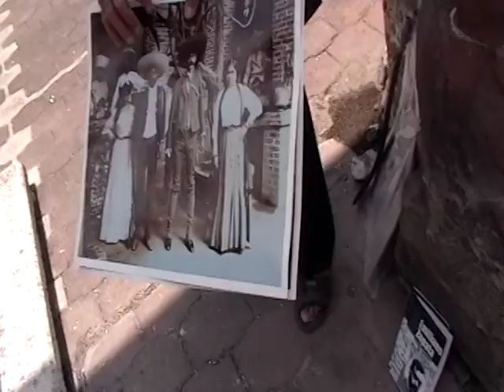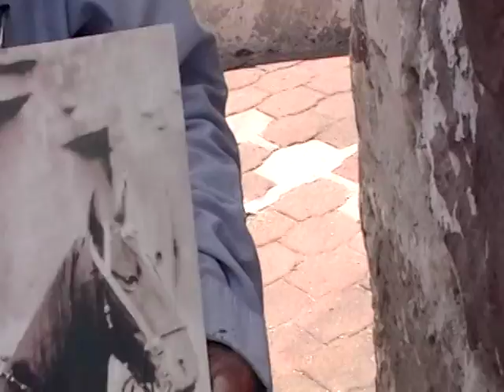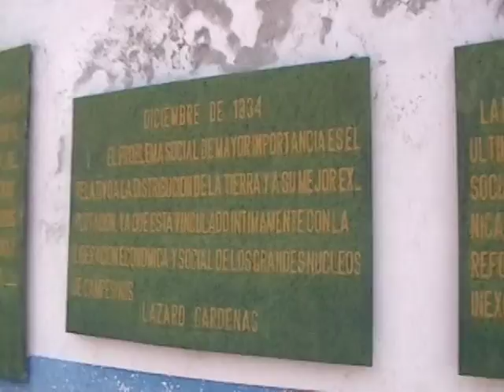aqui murio zapata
don andres nos cuenta como murio el general zapata en chinameca